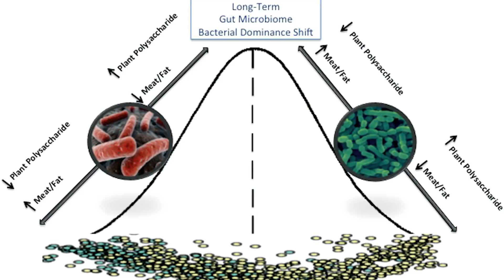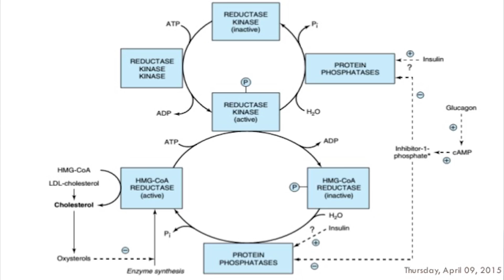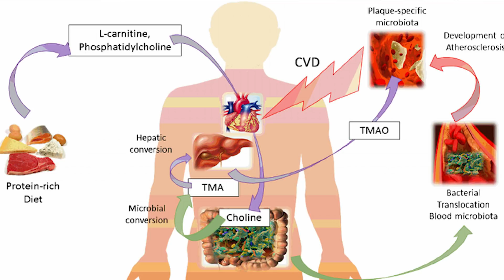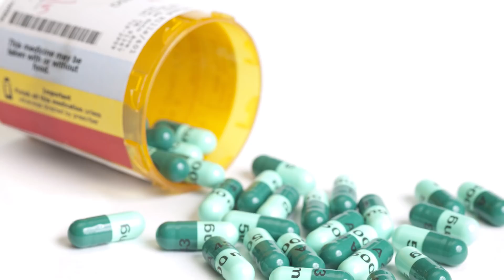No.1 Thing You MUST Get Right For Optimal Health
Some of the greatest advancements in recent years have revolved around the gut microbiome. The trillions of little bacteria that inhabit our colons, the pivotal role they play in our health AND the harm they can cause if we invite the wrong ones to live in us! It is my favourite field of study and truly key if we wish to live long, happy, healthy lives. Here I lay out all I have learned about what it can do for us, including some startling epigenetic effects and how best to optimise it!